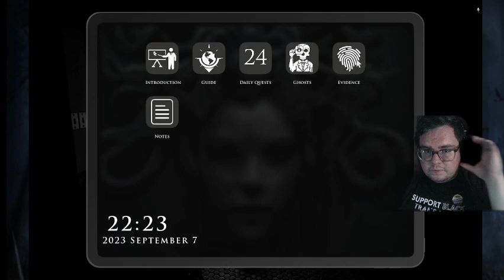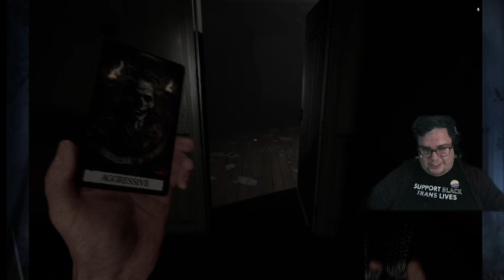First time playing Demonologist with Brittney_Babbles and ZephyrPup (Part 2)